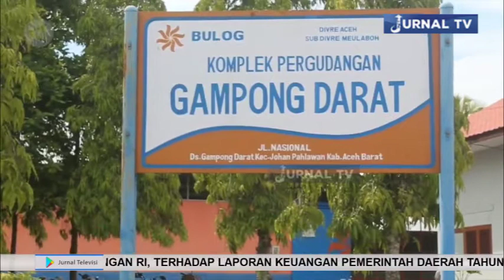BULOG MEULABOH SEDIAKAN 377 TON BANTUAN SOSIAL BERAS